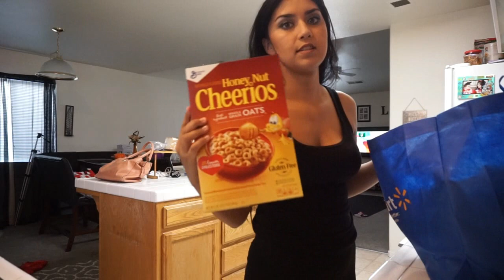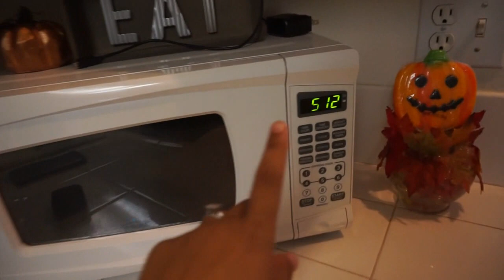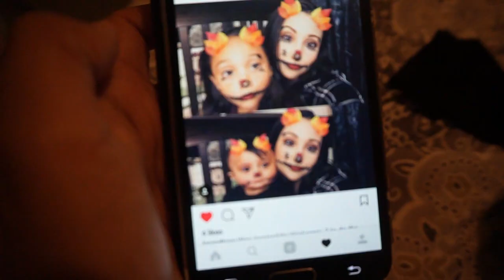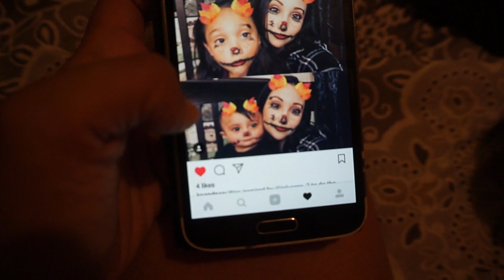My Night Time Routine!